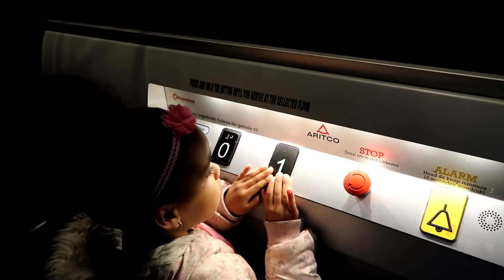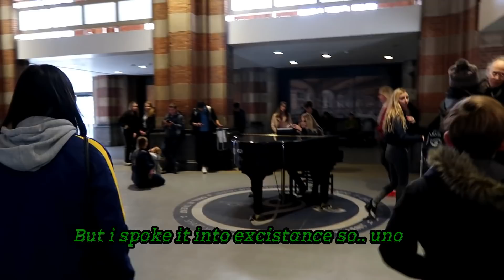TERUG NAAR AMSTERDAM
Hey topperrrrr, Leuk dat je weer kijkt, en een SPECIAL Welcome  naar de nieuwe kijkers.

The beat is from opa van de beats.
I sing and rap on this beat in this video.

NaffieQueen